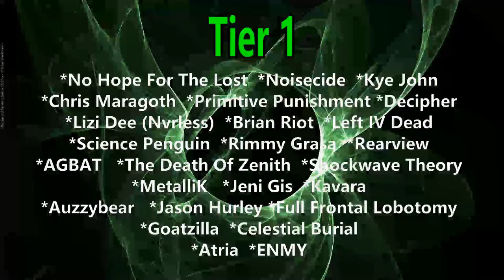Koilos & FDS - Hella Good (Reaction) NO DOUBT COVER